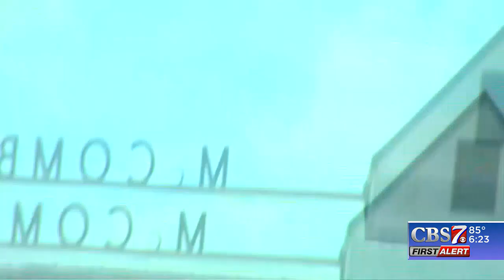HIGHLIGHTS: Coahoma Bulldogettes advance to the 3A State Championship Game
The Coahoma High School softball team defeated Rains 1-0 in the 3A State Semifinals at McCombs Field on Wednesday.